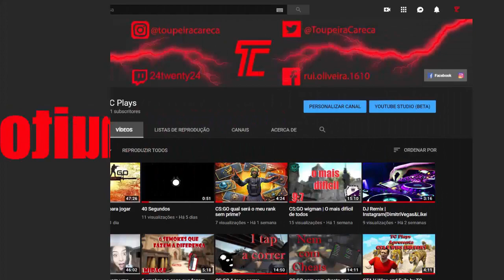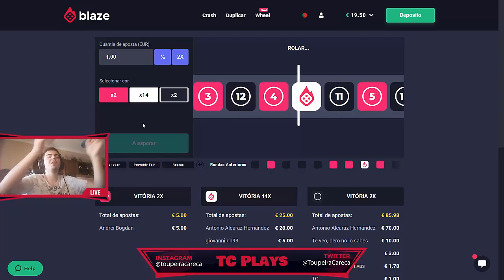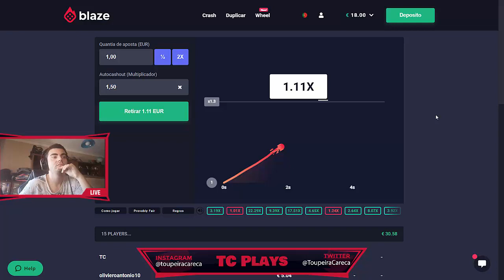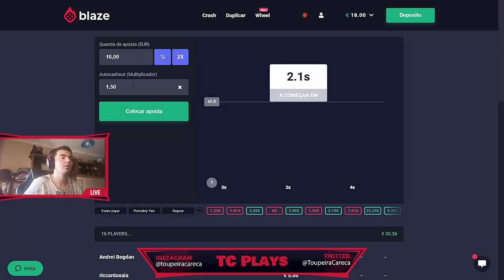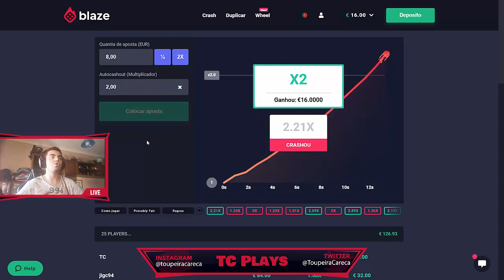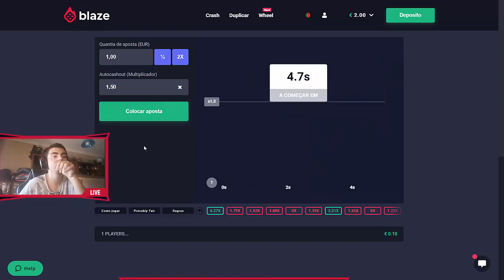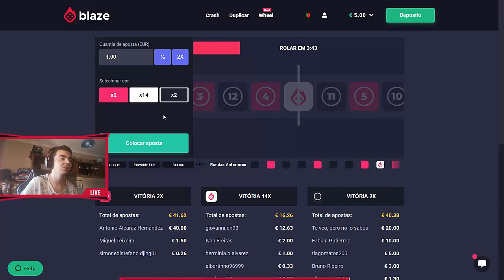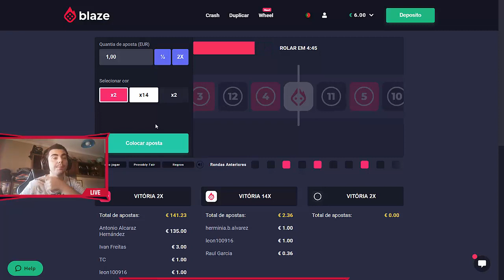Pouco a Pouco se ganha dinheiro